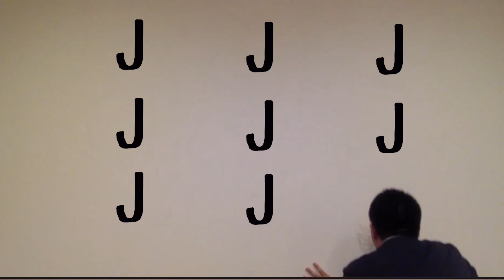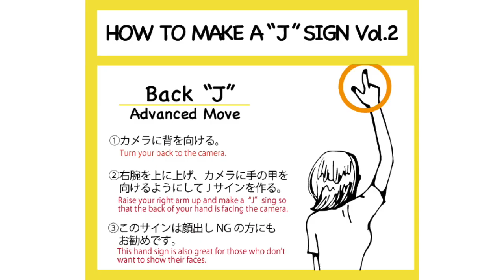【番外編〜Jポーズ Vo.3〜】謝罪会見「安倍首相が辞意表明する一方、チャド氏はどう動く！？」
前回大反響があった「Jのつもりだった」のJポーズシリーズ第三作目です！

「まだこのポーズやっているのかよ？」

と思われるかもしれませんが、実はこちらのシリーズが一番人気がありますので、まだ続きますw

安倍首相の辞意表明の記者会見を見て

「私も会見をやらねば！」

ということで、即座に緊急記者会見を開きました！
・・・嘘です（笑）。予め決まっておりましたが、話題に乗っかってみました。

▷見所
① 前回Jポーズを誤った容疑を受けて、私は一体何を話すのでしょうか？

② Jポーズ開発の裏には、黒幕が！

③ 今回ディビジョンJのADが全員映っております！

④ BGM！？w

‹最後に›

「というか、そもそも、こういう動画って、トーストマスターズ関係ある？」

と思われるかもしれません

が

何かメッセージを動画で伝えるのは、

デリバリー技術の１つ「Visual AIds」だと思います！
（・・・とこじけているようですが、間違った事を言っていないかとw）

【出演】
・チャド
・キャスター：マサエAD
・専門家「中世古 ガリレイ」：中世古AD
・チンピラ役：エヴァンジェリスト喜餅氏
・ディビジョン「し」会長：小西氏
・イメージキャラクター「女神りえこ」：103大屋AD

【歌と動画編集】
チャド

【スポンサー】
ジェイラーメン株式会社（中世古画伯作）
ドラック乱用禁止組合（チャド作）